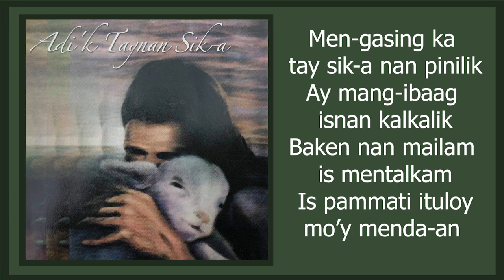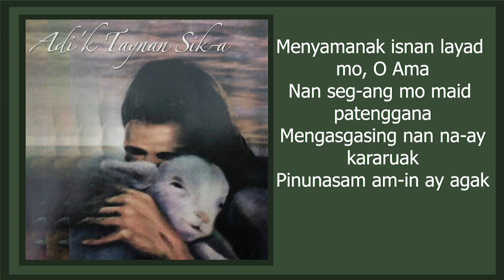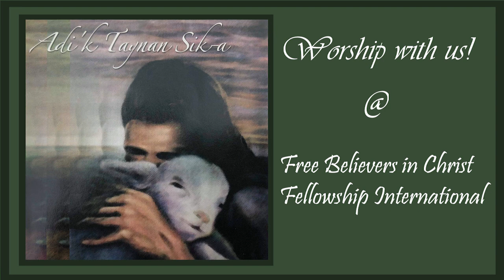Adik Taynan Sik a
Free Believers Recording.

Written By:
Rev. Ruel Buayao

Sung by:
Rev. Aldrin Oggang & Rev. Melchor Miranda
with
FBCFI SINGERS AND MUSICIANS

Recorded at:
FBCFI CENTER
Purok 7, New Lucban, Baguio City, Philippines

More info @ Free Believers Facebook page and Fountain of Life page and magazine.